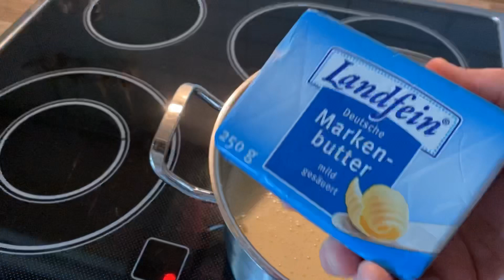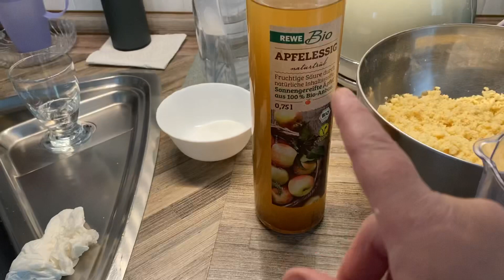НАПОЛЕОН/ЕЩЁ ОДИН ВАРИАНТ ТОРТА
Рецепт:
Мука 500-600гр.
Масло сливочное 250гр.
Соль щепотка
Яйца 2 шт.
Вода холодная 150мл.
Уксус (яблочный)5-6% 2 ст.ложки

Заварной крем:
Яйца 4 шт.
Сахар 200гр.
Ванильный сахар
Мука 2ст.ложки
Молоко 0,5литра

Приятного чаепития!